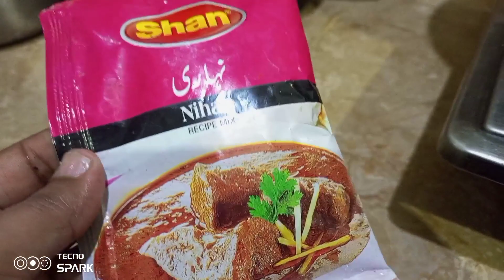Bakra Eid ki gay aana shuru ho gai aur Maine aaj banai nihari ☺️☺️